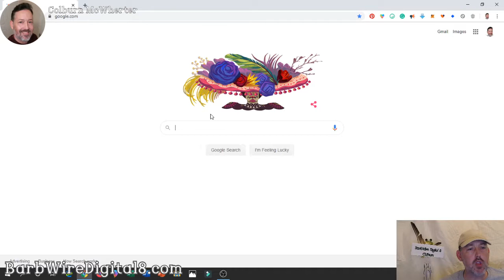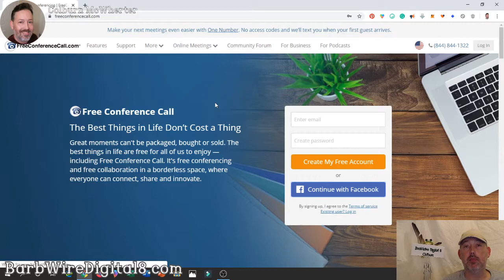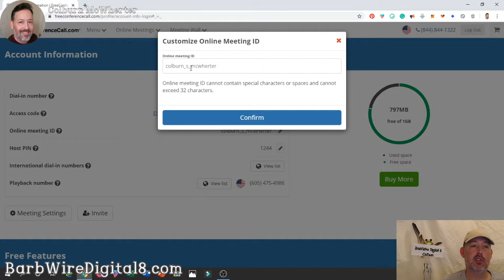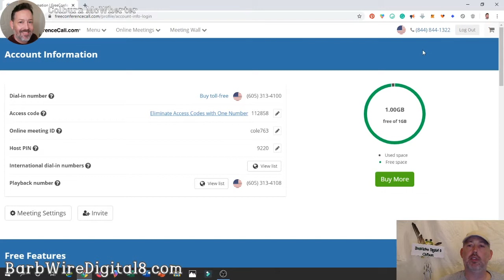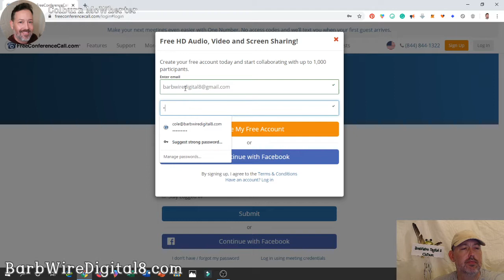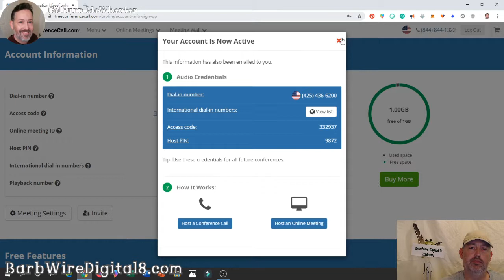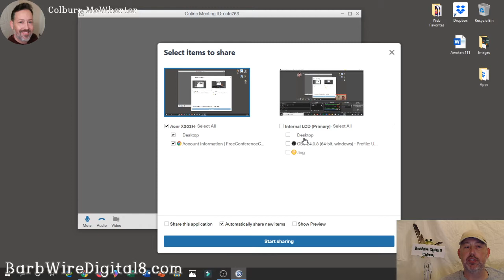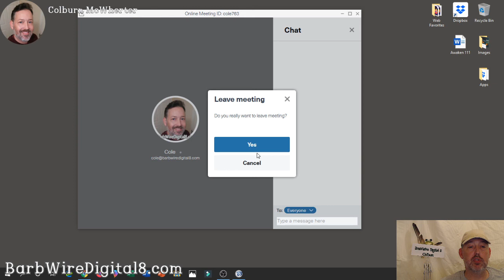Tutorial - How to join our weekly live calls.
BarbWire Digital 8 - Entrepreneur Wingman - Colburn McWherter - Melaleuca

Melaleuca - Colburn McWherter - BarbWire Digital 8
😍sites.social/LinkedInCB
💋BarbWireDigital8.com
👽visit.social/Pinterest777
🥶b.link/Instagram777
👺b.link/Facebook777

Melaleuca - Colburn McWherter - BarbWireDigital8.com
2019 BarbWireDigital8_com Twin Flames Ho_Oponopono